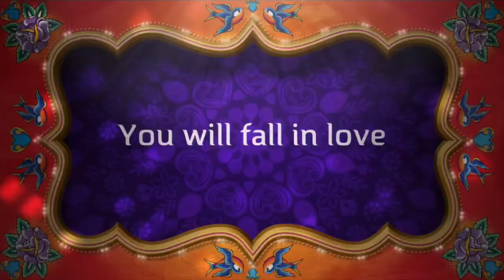10th Birthday celebration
Birthday celebration with friends and loved ones